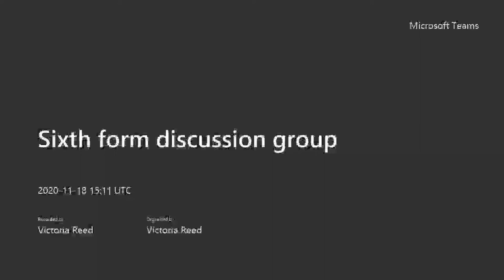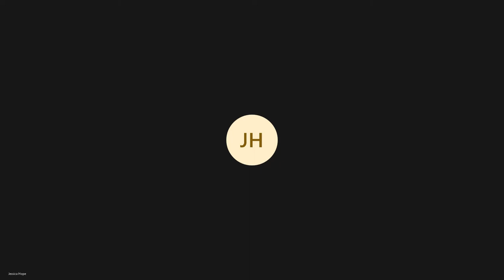In conversation with CGA staff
Victoria Reed, director of Sixth Form, in conversation with CGA staff about what our Sixth Form has to offer.